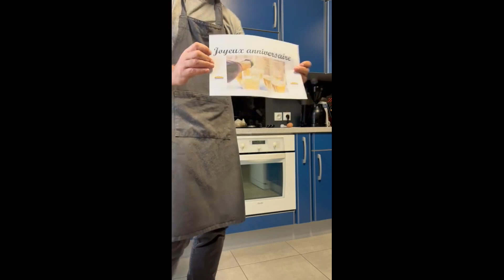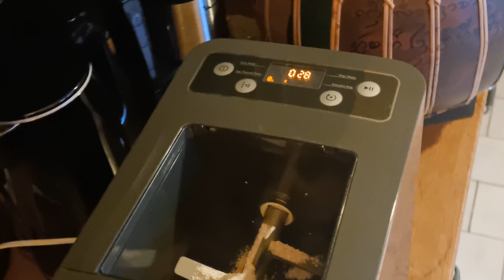2023 l'oeuf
Le voyage de l'oeuf